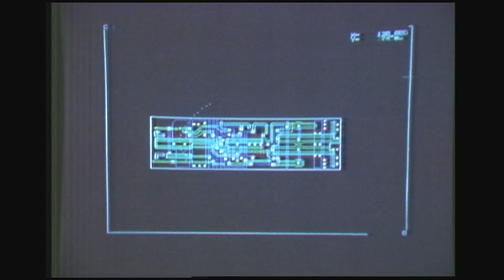National TV Advert Pitches New Chip In 1979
I made this television commercial in 1979. My narrator was the great Peter Thomas who later narrated Forensic Files. At this time, most everyone had never seen or heard of a microprocessor chip. It was still in its early stages.

One of the most significant microprocessors of that era was the Intel 8086 released in 1978. This 16-bit processor was notably powerful for its time and is often considered a key milestone in the development of modern x86 architecture.

The processing power of these early microprocessors was modest compared to today's standards. The Intel 8086 had a clock speed of around 5 to 10 MHz. This was a significant improvement over the 8-bit microprocessors like the Intel 8080 and 8085, which were more common in the early 1970s.

These microprocessors were used in a variety of applications. Personal computers were one of the main applications, with the Intel 8086 being used in the original IBM PC in 1981. Additionally, microprocessors were also employed in embedded systems, calculators, and the early arcade video games.

Memory capacity was limited. The Intel 8086 could address up to 1 MB of memory, which was a significant amount at the time. However, most systems had much less, often in the range of tens of kilobytes.

The manufacturing processes for these chips were also primitive compared to modern standards. They were typically built using NMOS logic and had a much larger feature size, meaning the transistors were bigger and the chips were less efficient and slower than today's microprocessors.
The evolution of microprocessors from 1979 to the present has been marked by remarkable advancements in several key areas:

In 1979, microprocessors could address up to 1 MB of memory, but systems commonly had much less, often just tens of kilobytes. Modern microprocessors can support terabytes of memory due to advances in memory management and 64-bit architectures. The increase in memory capacity has been crucial for complex applications, multitasking, and advanced graphics processing.

Early microprocessors had limited computational power, with clock speeds around 5 to 10 MHz and basic instruction sets. Today's microprocessors boast multi-core designs and clock speeds in the GHz range, greatly enhancing their computational abilities. They support complex instruction sets, parallel processing, virtualization, and integrated graphics processing units (GPUs).

Early microprocessors were built using manufacturing processes with feature sizes measured in micrometers (thousands of nanometers). Modern processors are made using advanced nanometer-scale lithography, allowing billions of transistors to be packed into a chip the size of a small coin. This miniaturization, described by Moore's Law, has been pivotal in increasing performance while reducing size and power consumption.

Relative to their performance, early microprocessors were expensive. The high cost limited their use to certain applications, like personal computers and business machines. Although top-end microprocessors today can be expensive, the cost per unit of performance has drastically decreased. This reduction has made powerful computing affordable and ubiquitous, fueling the proliferation of smartphones, tablets, and other smart devices.

Microprocessors were primarily used in early personal computers, embedded systems, and arcade games. They are now central to a vast range of devices and systems, including smartphones, automobiles, home appliances, cloud servers, artificial intelligence, and advanced scientific research tools.

Early microprocessors were not particularly energy-efficient by today's standards. Energy efficiency has become a critical aspect, leading to the development of processors that deliver higher performance per watt, an essential feature for mobile devices and large data centers.

If you found this of interest, please support my efforts to present more videos from my archive by clicking the thanks button below the video screen.